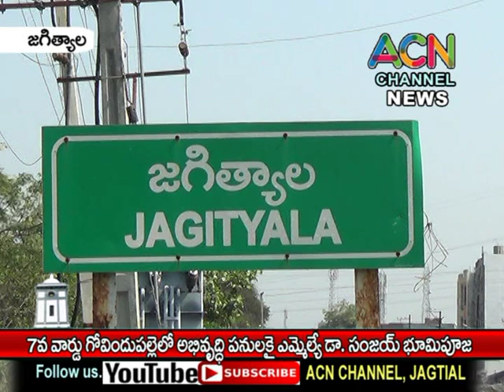జగిత్యాల 7వ వార్డులో అభివృద్ధి పనులకు ఎమ్మెల్యే డా. సంజయ్ భూమిపూజ